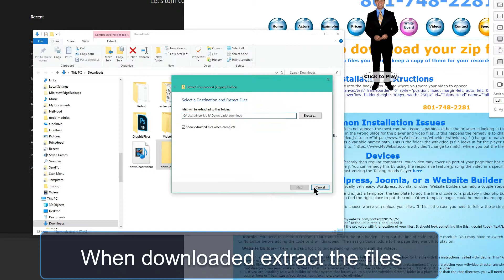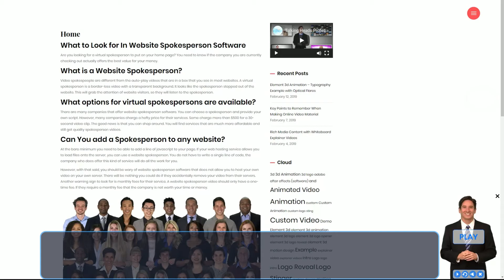Install Your Talking Head in Word Press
Since 2008 Talking Heads has been making Website Videos, we comprehend the matter of Internet Video and Internet Marketing is our claim to fame.  We pride ourselves on our high caliber and effective on-screen spokespeople and performing artists alongside the best in Animators and Video Graphic Artists.
  Our videos are altogether shot and composited here at our base to keep up quality and accuracy.  We don't outsource our projects to any other studios. Everything is completely shot HERE.

Website Talking Heads
to buy your custom Video.